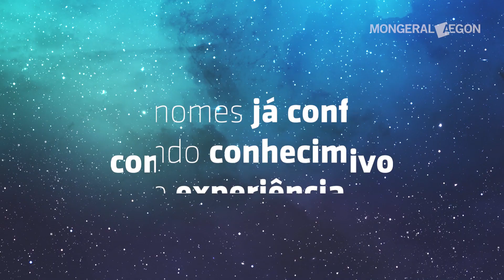MAGNEXT MONGERAL AEGON | CONVENÇÃO 2020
Um dos maiores eventos do mercado segurador acontece entre os dias 9 e 11 de janeiro de 2020, realizado pelo Grupo Mongeral Aegon.